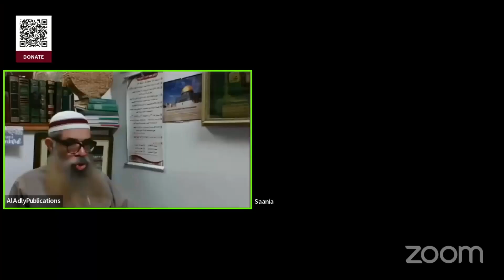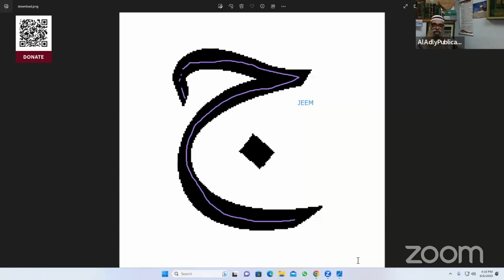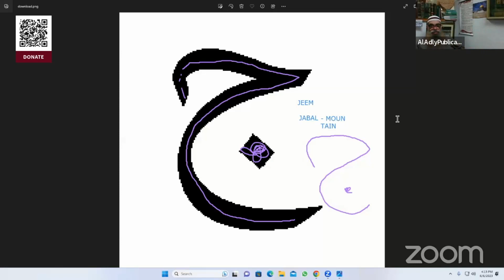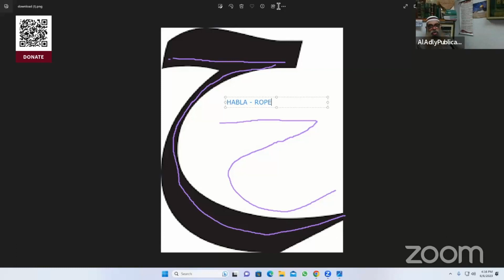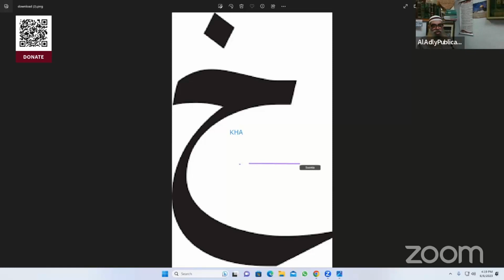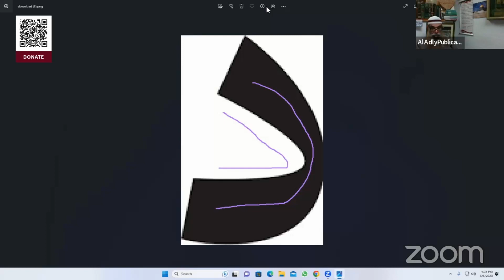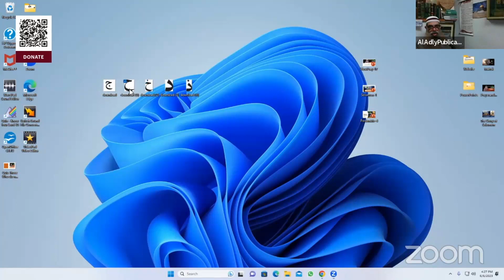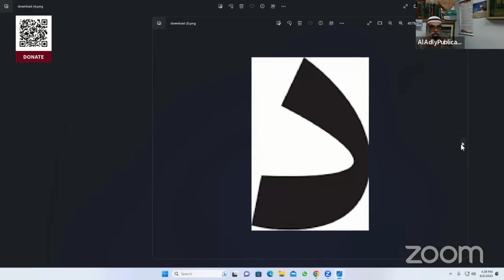Beginners Arabic 2